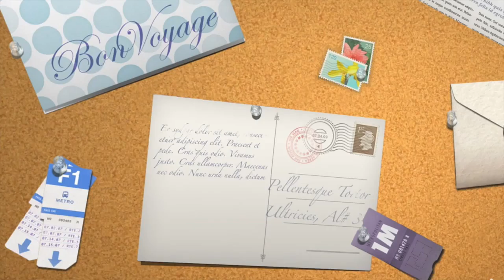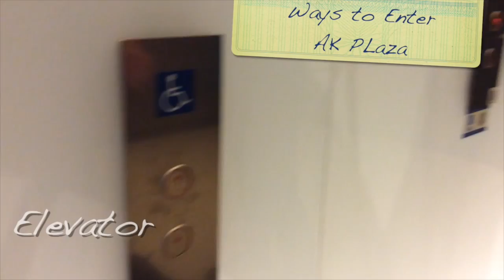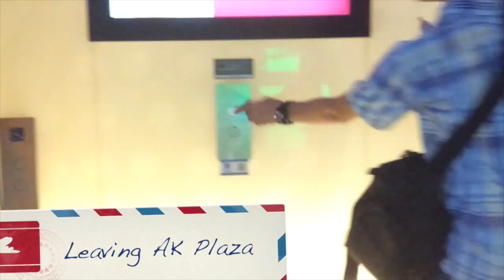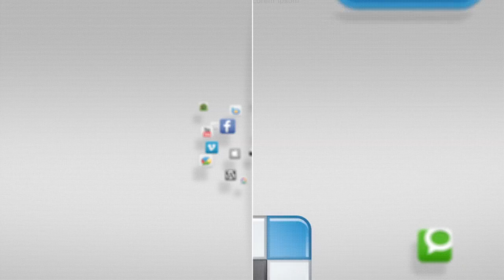Pyeongtaek - Walk About - YCTV 1411